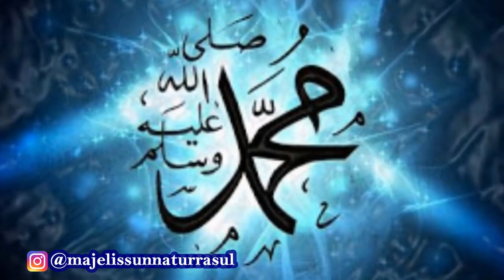BIKIN HARU...! INILAH GAMBARAN CINTA NABI MUHAMMAD KEPADA UMATNYA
Tidak akan diakui cinta seseorang kepada Allah yang tidak mencintai Nabi Muhammad. Sebab, syarat utama dalam mencintai Allah adalah mencintai Nabi Muhammad.

Oleh sebab itu, marilah dekatkan diri kita, keluarga kita, anak-anak kita kepada Nabi Muhammad dengan cara membaca sirah-sirahnya. Dan jangan sampai diri kita dan anak-anak kita lebih mengenal pemain sepak bola atau artis ketimbang kepada Nabi Muhammad.